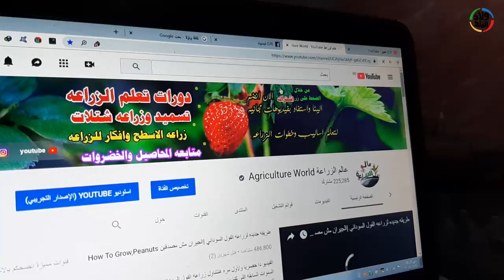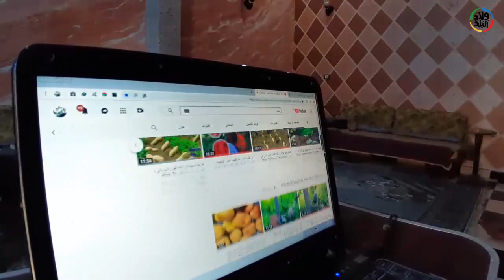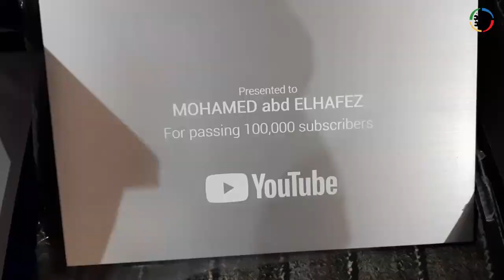ولاد البلد | صاحب "عالم الزراعة".. مشوار محمد عبدالحافظ من التصوير بـ"موبايل سلف" لدرع "يوتيوب"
محمد عبدالحافظ، الذي يدرس بكلية الآداب قسم الجغرافيا في جامعة أسيوط، وينتمي لقرية الهمامية التابعة لمركز البداري بأسيوط، قرر في عام 2015 أن ينشئ قناة على الإنترنت لتكون منصة للمزارعين المبتدئين لدعمهم بالمعلومات والنصائح المختلفة حول أساليب وطرق الزراعة، ولم يكن يدري أنه في يوم من الأيام سيحقق انتشارًا واسعًا بين المواطنين ويحصل على درع من "يوتيوب".
تصوير: محمود المصرى
مونتاج: أحمد طه

"ولاد البلد" شركة إعلامية مصرية رائدة تستهدف تطوير الصحافة المحلية في بلادنا، تشمل شبكة واسعة وعالية التأهيل من الصحفيين المحليين تمتد من مرسى مطروح إلى الأقصر، شعارها "أخبار بلدك من ولاد بلدك".